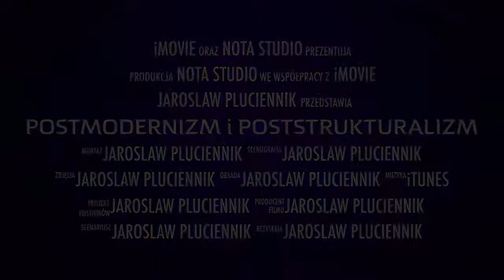POSTMODERNIZM i POSTSTRUKTURALIZM zaproszenie na zajęcia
to jest reklama nowych zajęć na platformie MOODLE